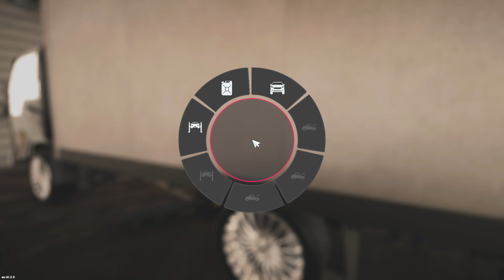ab jetzt wasche ich selber 🛻 Car For Sale Simulator 💵 2023 #009 [Gameplay Deutsch]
Car For Sale Simulator 23 ist im Allgemeinen ein Autohandelspiel. Sie kaufen und verkaufen Gebrauchtwagen von Marktplätzen und Nachbarschaften und erweitern dann Ihr Unternehmen. Es ist speziell für Auto-Enthusiasten und Liebhaber von Unternehmenssimulationen entwickelt worden.

Halt! Gehen Sie zum Auto-Marktplatz und kaufen Sie ein Fahrzeug. Reparieren Sie Ihr Auto, modifizieren Sie es nach Belieben, behalten Sie es für sich oder verkaufen Sie es weiter. Verdienen Sie Geld und erweitern Sie Ihr Unternehmen, um mehr Fahrzeuge zu verkaufen.

Verhandeln Sie beim Autokauf. Verbessern Sie Ihre Verhandlungsfähigkeiten allmählich, um größere Deals abzuschließen. Denken Sie daran, dass die andere Seite versuchen könnte, Sie zu täuschen. Sie können eine Expertise anfordern oder der anderen Seite vertrauen.

Reparieren Sie die gekauften Fahrzeuge, modifizieren Sie sie nach Ihren Wünschen, lackieren und waschen Sie sie. Bringen Sie ein Auto von null auf 100 und verkaufen Sie es zum besten Preis!

Erweitern Sie Ihr Büro, um mehr Fahrzeuge zu verkaufen. Etablieren Sie die größte Autohandelsniederlassung in Ihrer Stadt.

Einige Merkmale des Spiels sind;
50+ Fahrzeuge und unzählige Kombinationen
Fahrzeughandel und Dialogsysteme
Expertise-System
Fahrzeugunfall- und Reparatursystem
Fahrzeuglackiersystem
Fahrzeugmodifikationssystem
Auktionssystem
Hochgeschwindigkeitsrennstrecken
Benzin- und Waschanlagensysteme
Tablet-System
Bank- und Steuersysteme
Fähigkeitsbaum-System